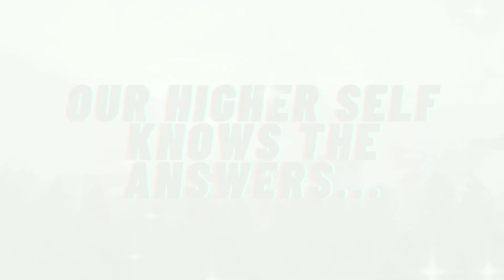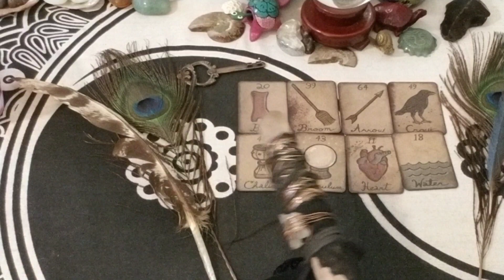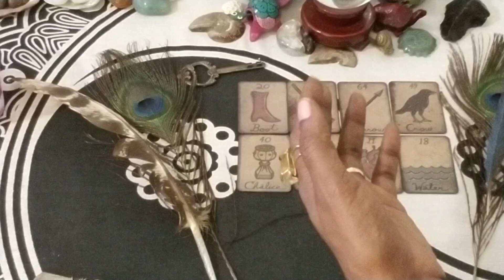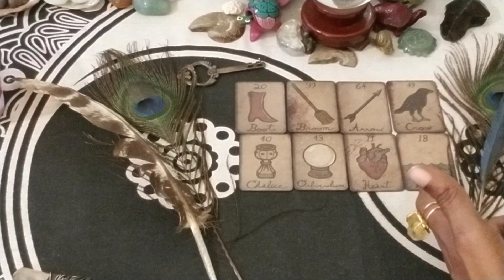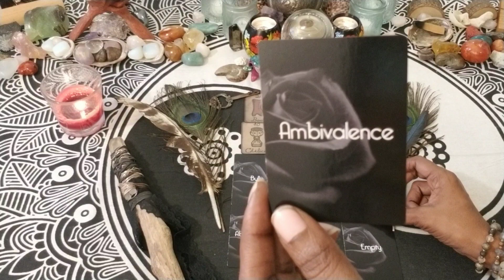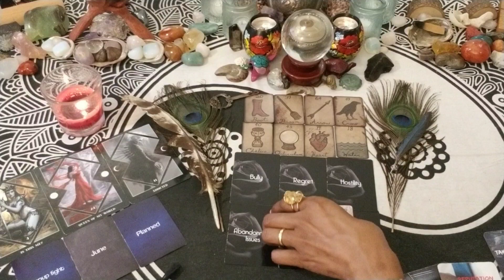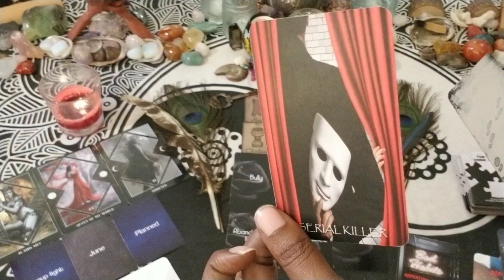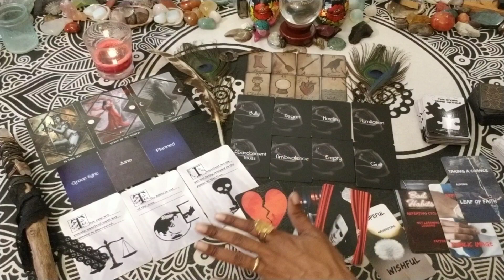Part 1 | Mystery Mystic Musings | SHANQUELLA ROBINSON | OPENING ORACLE READING | Ep. 32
Hello~
Parts 1, 2 and 3 were recorded on Wednesday, November 16, 2022. Part 4 was recorded on Sunday, November 20, 2022.

Here is part 1 - Opening Oracle Reading regarding Shanquella Robinson's case. She reportedly passed away on October 29, 2022, in Cabo, Mexico, under very suspicious circumstances.

Featured Decks: Mildred Payne's Secret Pocket Oracle, The Divine Shadow Self Oracle, Trace Evidence Telling Cards, The Untold Truth Hidden Dark Secrets Oracle, Murder Mystery Oracle Cards, Dark Mirror Oracle, The Divine Crime Oracle.

🌒Part 2: The Friends:
We explore the following relationships and their level of involvement in Shanquella's untimely demise:
▪️Khalil: Best friend/recorded fight video
▪️Malik
 ▪️Wenter

🌒Part 3 -The Friends
**I will be uploaded later today and will discuss the following relationships with Shanquella and their level of involvement:
▪️Alyssa
▪️Daejhanae: the one captured fighting Shanquella
▪️Nazeer: the one who says he came a day after the fight

🛑COMMENTS SECTION: Please keep your comments respectful towards those discussed in the video and to myself, the reader - thank you.

If you have an idea for a future MMM video or a request to explore different aspects of an existing case, submit your suggestion to this quick form